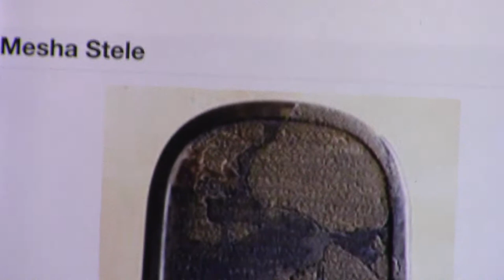The Moabite Stone | Mesha Stele Archaeology Proves The Bible